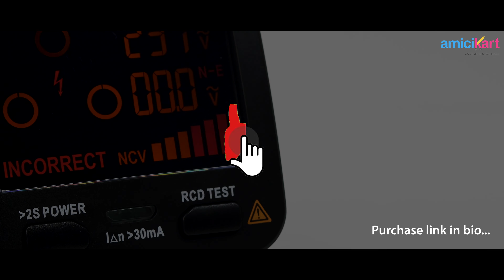RCD Socket Tester- Essential Companion for Electric Safety | Line Wire Check with Leakage Tester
Understand the significance of RCD Socket tester and ensure that electric sockets are always up to standards. With clear LED indicators and user-friendly features, this tool is a must-have for every home and professional toolkit. Join us to elevate your electrical safety game! ⚡🔌

Amicikart Customer Care No.: 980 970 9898